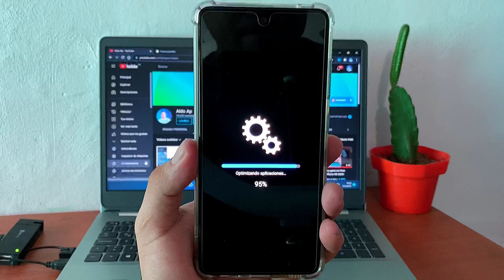SAMSUNG A12 A01 A11 A22 A21s serán los últimos en Actualizarse 📲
➡️ Grupo Telegram
Aldo Ap